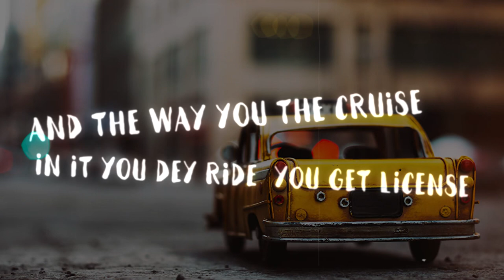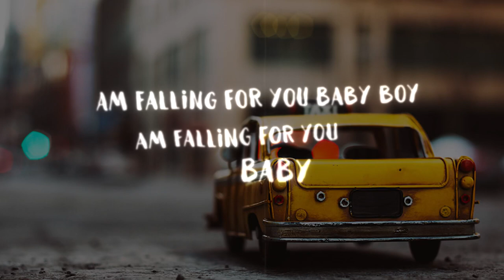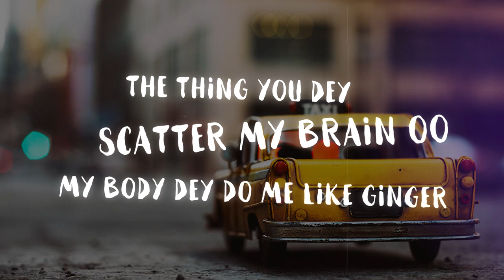Juicee _ potholes (lyrics)